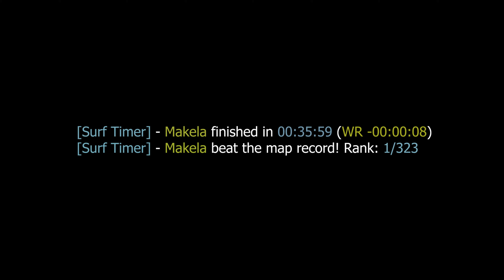surf_epithet WR by Makela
[Surf Timer] - Makela finished in 00:35:59 (WR -00:00:08)
[Surf Timer] - Makela beat the map record! Rank: 1/323

Previous WR by: tato

Date of the run: Nov 16, 2020

Song: Ghostrunner Soundtrack - Infiltrator